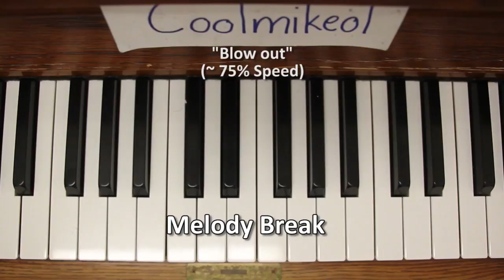BASIC Piano Melody: Rokudenashi Majutsu Koushi to Akashic Records OP - Blow out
Song: "Blow out" By Konomi Suzuki
From: Rokudenashi Majutsu Koushi to Akashic Records - Opening 1